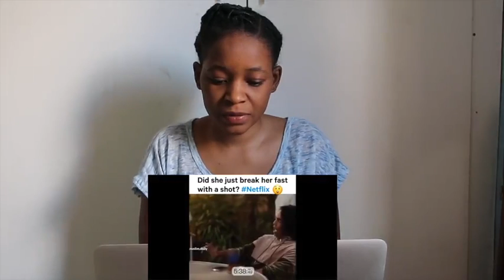Netflix shows Muslim Breaking Fast with Alcohol | REACTION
Fanny&Jessy Reacts

📖 REACTION DEFINITION:

. re·ac·tion
rēˈakSH(ə)n/
noun

Fanny&jessy
Haspolat-lefkosa,via mersin 10,Turkey (cyprus international university)
mersin, turkey,99010